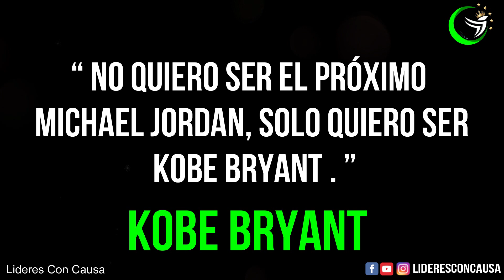ESCUCHA LA PODEROSA HISTORIA DE KOBE BRYANT, EL BALONCESTO ESTA DE LUTO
LA LEYENDA DE LA NBA NOS ENSEÑO QUE LOS SUEÑOS SE PUEDEN HACER REALIDAD..
¿Quién era Kobe Bryant? ¿Quien fue Mejor Michael Jordan, Lebron James o Kobe Bryant ? La historia de una leyenda que dijo adiós..
"Cualquiera que desee ser uno de los grandes, debe entender los sacrificios que vienen con eso y tratar de lidiar con eso. O prefieres quedarte como un jugador mediocre" Kobe Bryant

EDICION: lideresConCausa
Videezy.com - Pexels.